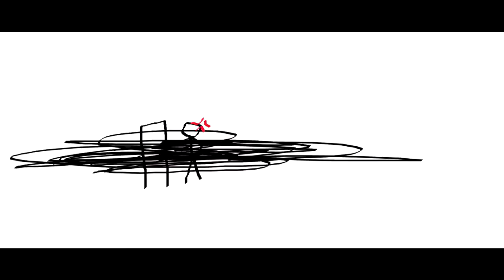THE EPICNESS OF Funny Angry Voice Tops + Funny Destroy Voice Tops + Funny Angry Tops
[Funny Destroy Voice Tops + (Funny Angry Tops [Swap]] + Funny Angry Voice Tops (Swap))